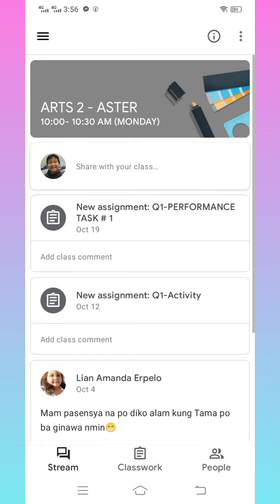PAANO MAGJOIN SA GOOGLE CLASSROOM GAMIT ANG CLASS CODE| How to join Google Classroom using Classcode